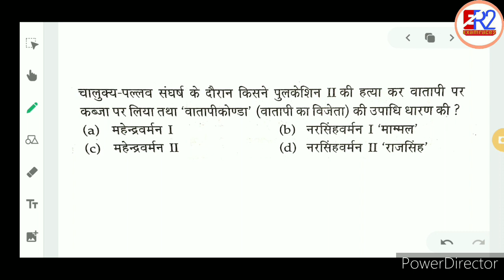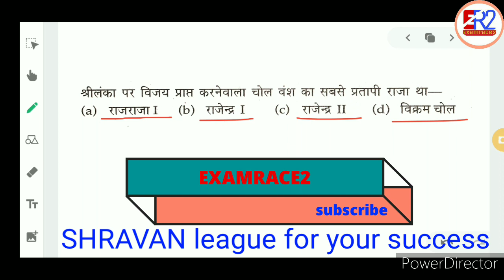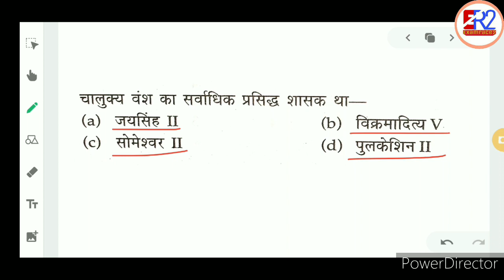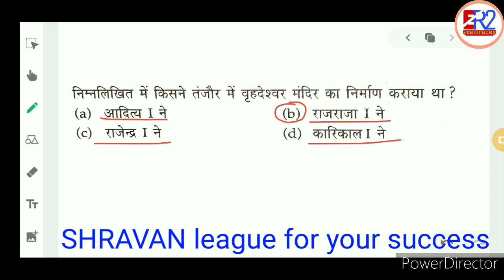RRB NTPC /Group-D Ancient History Part-15 भारतीय प्राचीन इतिहास भाग-१५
Exam, examrace2 , examination,